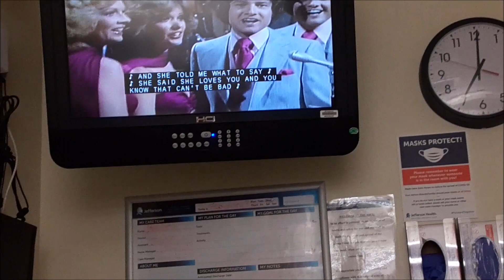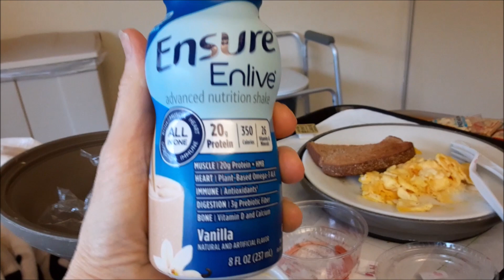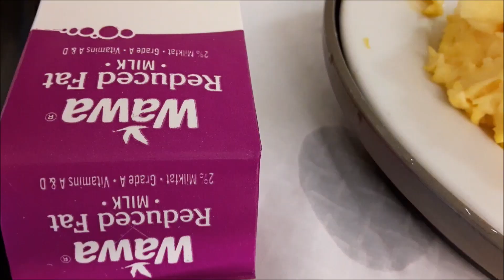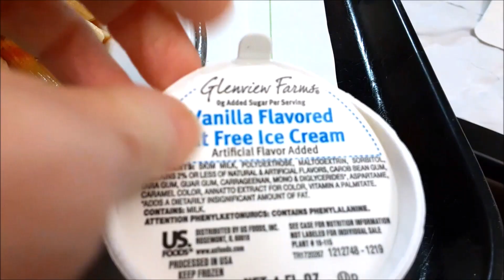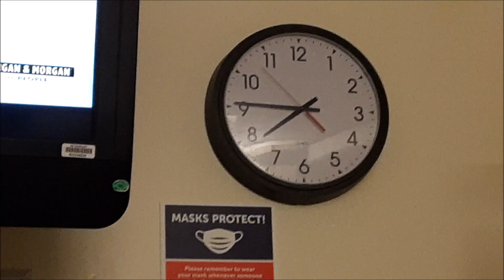1O DAYS IN THE BURN HOSPITAL ICU, SKIN GRAFT, GRAPHIC NOT FOR KIDS, SPILLING THE HOSPITAL TEA!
FOR THE FIRST TIME EVER WE HAVE A P.O.BOX!